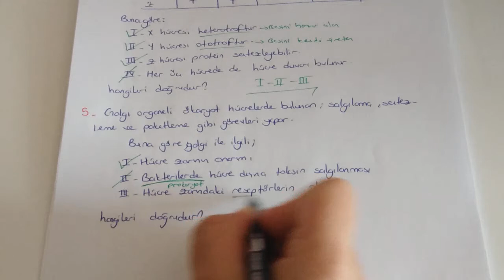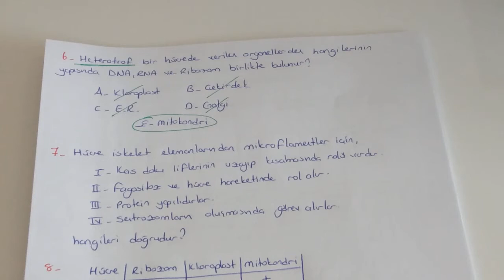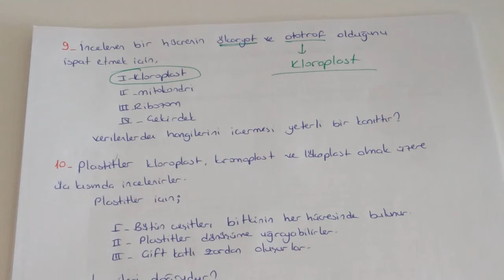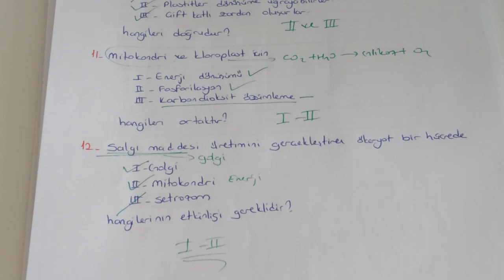Hücre Soru Çözümü (TYT biyoloji - 9.sınıf Biyoloji )